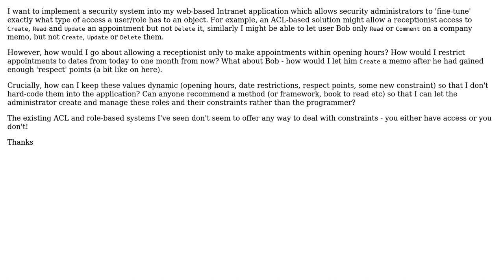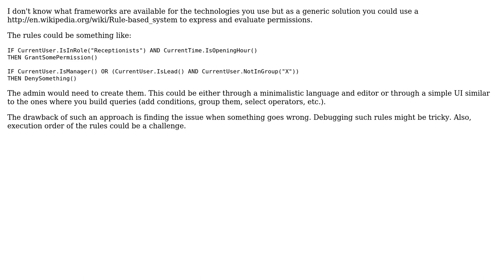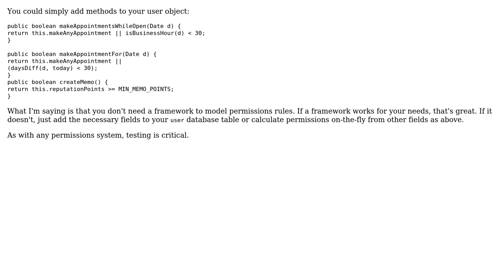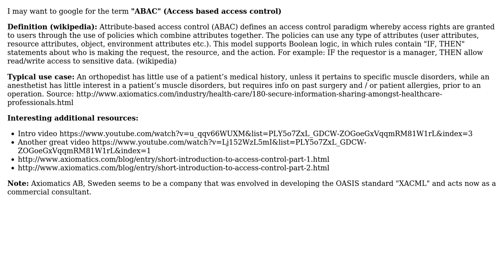Software Engineering: How can I create and manage permissions more dynamically? (4 Solutions!!)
Software Engineering: How can I create and manage permissions more dynamically?

With thanks & praise to God, and with thanks to the many people who have made this project possible! | Content (except music & images) licensed under CC BY-SA | Music | Images & others | With thanks to user Victor Hurdugaci user OneWorld user kr1 user GlenPeterson user boatingcow and the Stack Exchange Network Trademarks are property of their respective owners. You are responsible for your own actions.